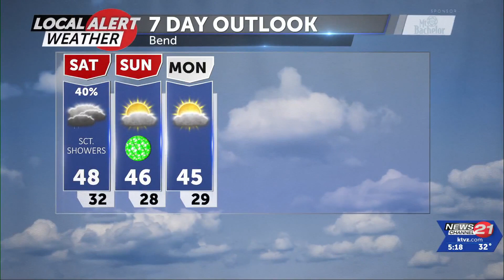Spotty rain and patchy fog continue into Saturday, dry New Year’s Eve